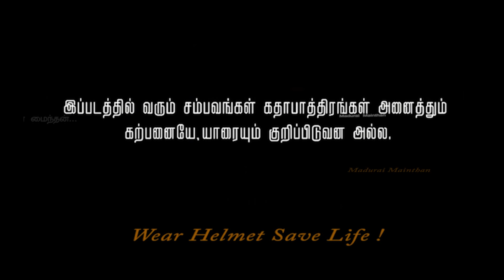பலாத்காரம் (Palathkaram)the short film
9மாத குழந்தைக்கு நேர்ந்தது போல் இனியும் நேராமல் இருக்க கடுமையான சட்டம் பிறப்பிக்க வேண்டும்.